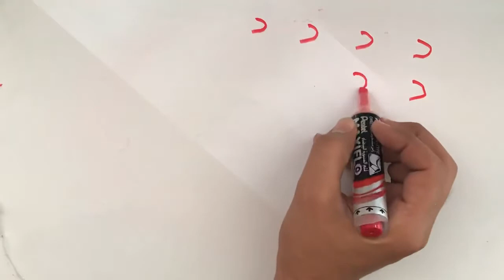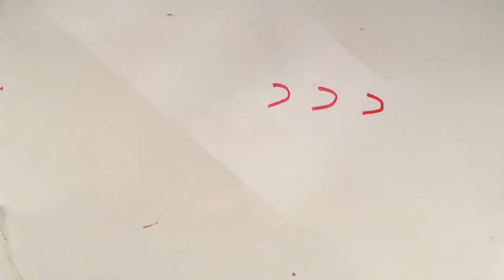تعليم حرف د للأطفال || تعلم حرف د للأطفال كتابه وقراءة